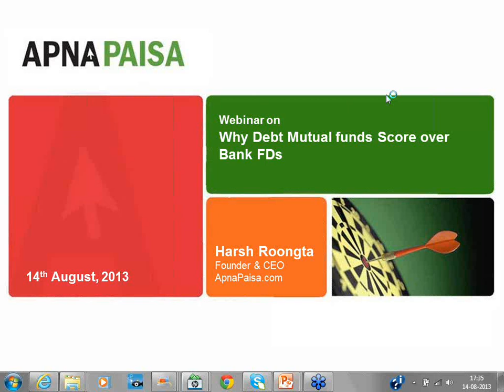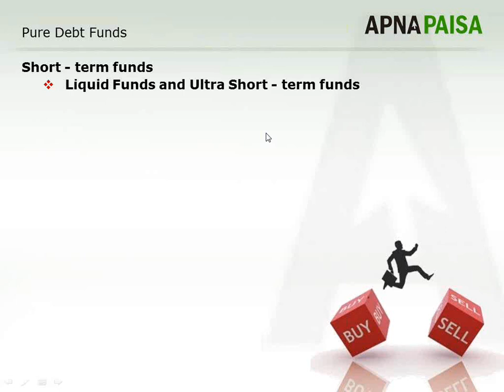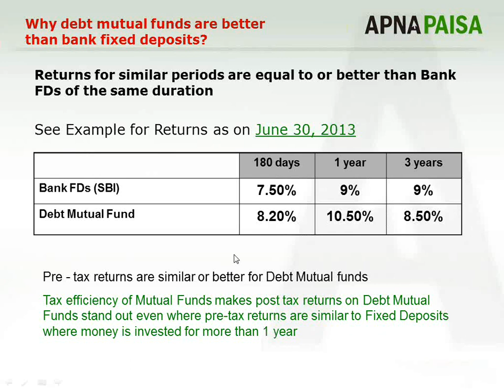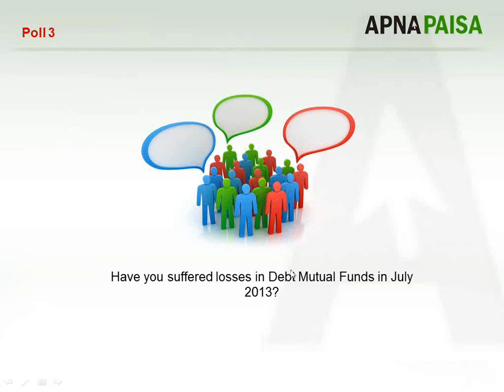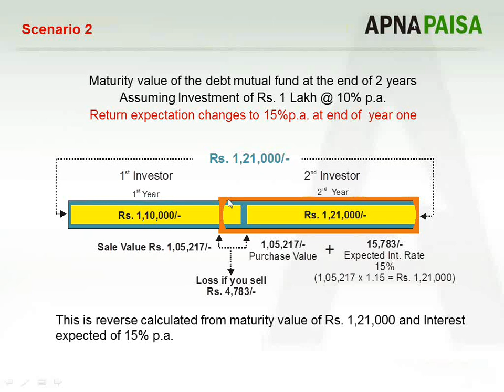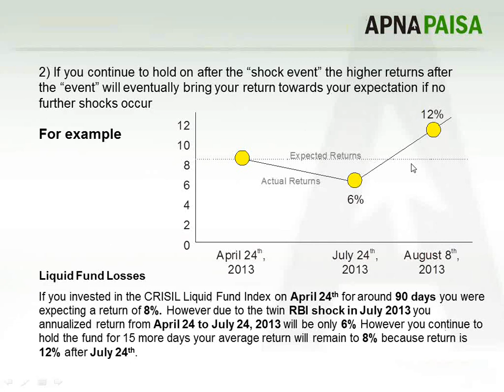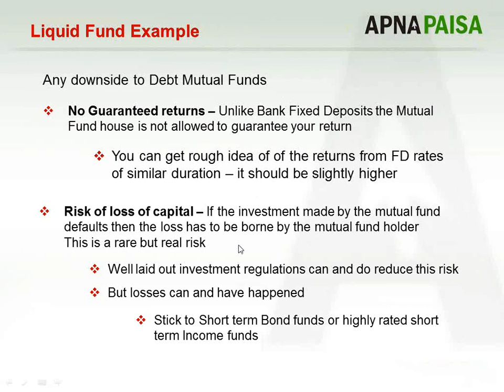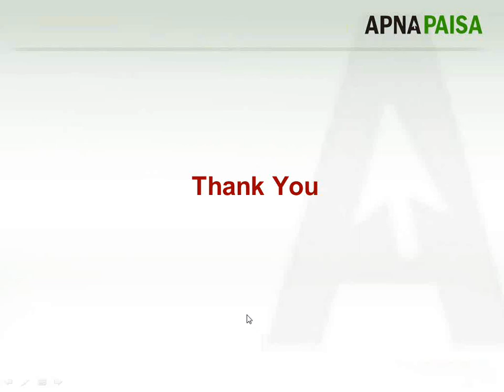WEBINAR - DEBT FUNDS V/S FIXED DEPOSITS by Harsh Roongta on August 14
Complete Webinar on Debt v/s Mutual Fund.